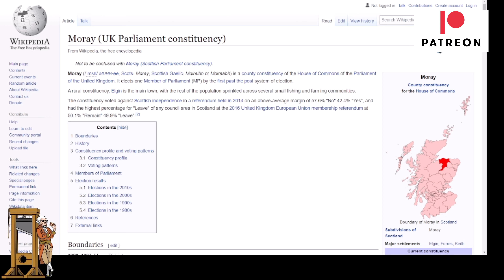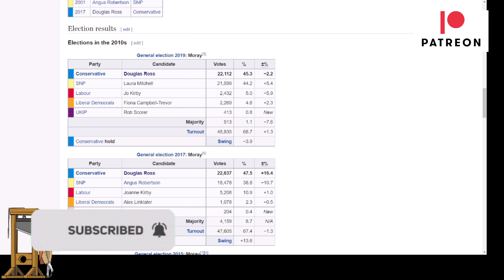Scottish Tory's Car Crash Of An Interview Over His Own Flip Flopping!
Tory MP Douglas Ross was interviewed by Sky News where he tried to excuse the fact that he called for Boris Johnson to resign, then took it back, then called for him to resign again but this time when the war in Ukraine was over, this showed a politician in a very difficult spot.